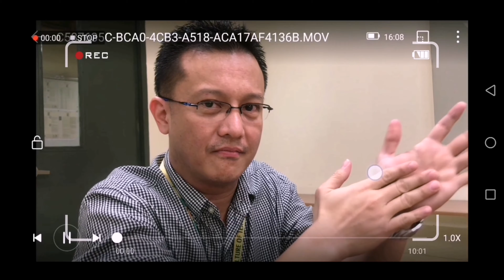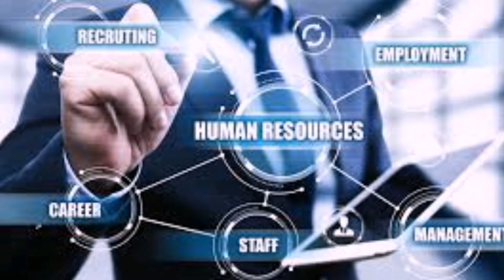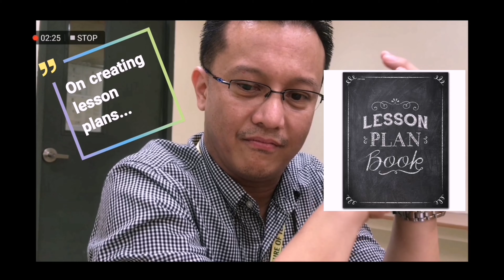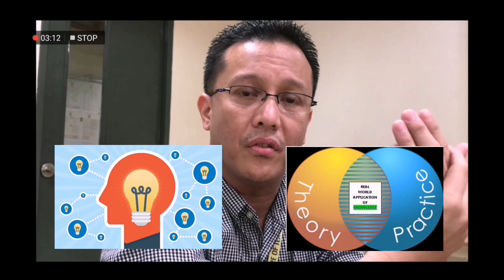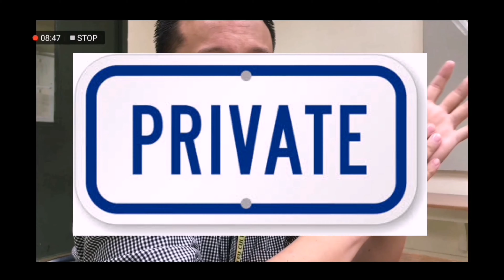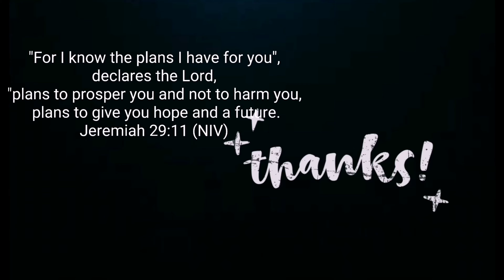voGURO Series - vGS1 ft. Sir Ryan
HINDI LAHAT NG BIDA NASA TELENOBELA, YUNG IBA PINILING MANATILI SA ESKWELA!!!

Bilang pagpupugay sa lahat ng Guro sa Pinas!
Mula sa konsepto ng highly acclaimed videos ng Vogue 73 Questions. Inihahandog namin ang pinaka-unang episode ng voGURO Series!

SAMA-SAMA TAYONG SUMALUDO, ONE GURO AT A TIME! ❤️

Ikaw? Sinong teacher ang sobrang tumatak sa'yo? Tag mo na sila Mam at Sir! Maski pasasalamat, pangaasar, o pagsipsip man yan. Mention mo na. Malay mo siya na 'yung sunod nating saluduhan.. sa susunod na voGURO!